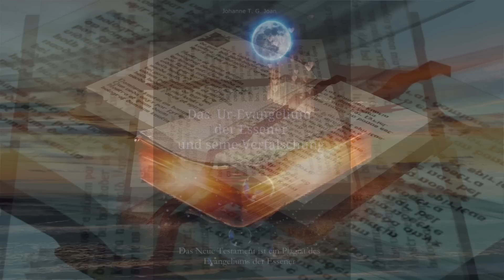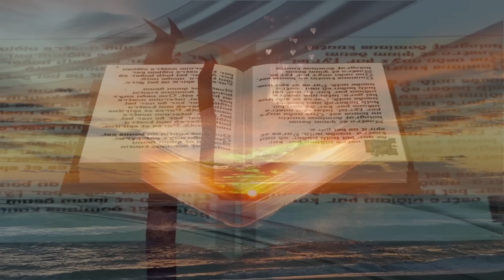Verfälschte Jesus Geschichte (unglaublich) 🌟 Warum ich nicht an die Kreuzigung glaube 💛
🙏SPENDENKONTO 🙏
Bank: Wise - Avenue Louise 54, Room S52; Bruessel 1050, Belgien BIC: TRWIBEB1XXX

Musik: "In sickness and in health" Clarence Reed (30 Tage gratis downloads)